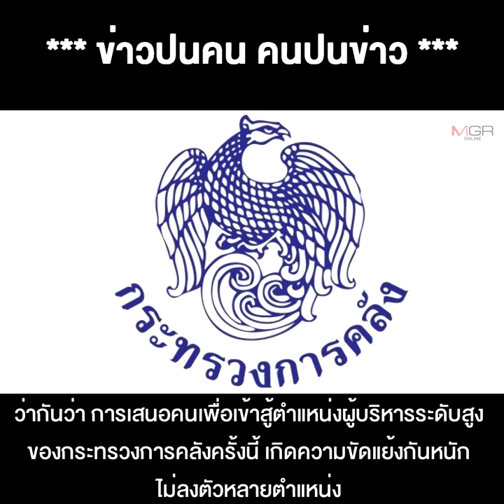เรื่องนี้มีเงื่อนงำ "ปรีดี" ปะทะ "สันติ" งัดข้อตั้งอธิบดีสรรพสามิต งานนี้ไม่พ้นลุงๆ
27/08/2020 เรื่องนี้มีเงื่อนงำ "ปรีดี" ปะทะ "สันติ" งัดข้อตั้งอธิบดีสรรพสามิต งานนี้ไม่พ้นลุงๆสไตล์ ให้ตัวแทนลุยถั่ว ตัวเองเก็บกิน ??

**เรื่องนี้มีเงื่อนงำ “ปรีดี” ปะทะ“สันติ” กำรายชื่อคนละชื่อ งัดข้อเสนอตั้งอธิบดีสรรพสามิต งานนี้ไม่พ้นลุงๆ สไตล์ ให้ตัวแทนลุยถั่วตัวเองเก็บกิน ??